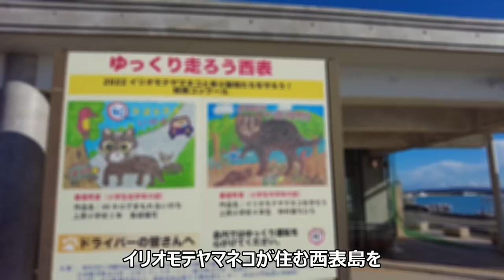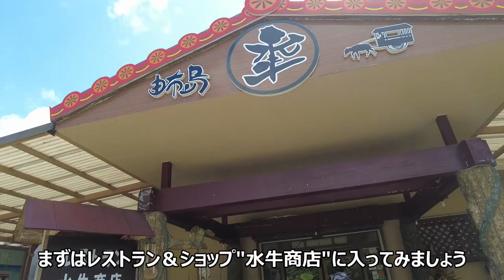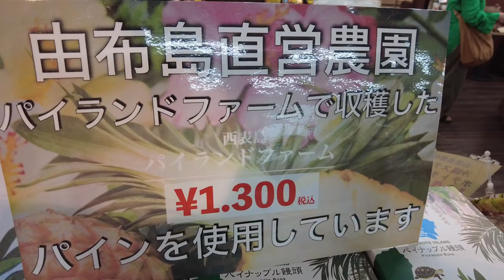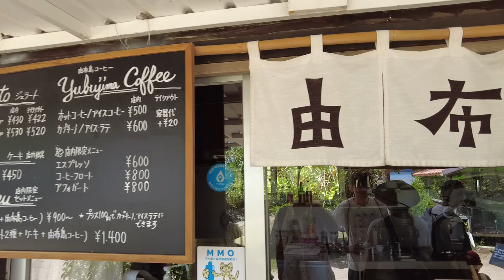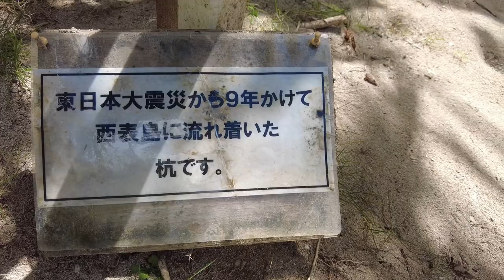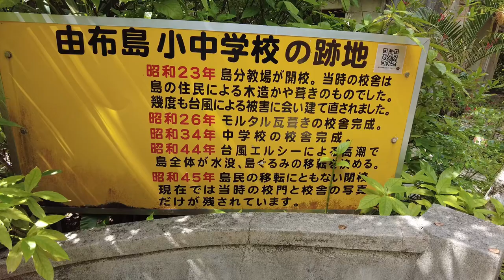沖縄 西表島 カヌーで行くピナイサーラの滝・水牛車で渡る由布島観光 OKINAWA IRIOMOTE【アラカン・西表島旅行】旅ログ 041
沖縄県 西表島のピナイサーラの滝へカヌーとトレッキングで行き、水牛車に揺られて由布島に渡る
"のんぷら"さんのツアーに参加して観光しました

*動画で紹介した順に、訪れた所を説明します

世界自然遺産に登録された、亜熱帯のジャングルに覆われる秘境の島
豊かな森・川・海・星空が織りなす大自然、他にはない生態系と神秘的な景色が宿った西表島には忘れられない感動のシーンが数多く存在します

アクテビティツアーやコンドミニアムホテルの宿泊宿を提供するサービス「のんぷら」
自然豊かな沖縄県の西表島でまさに「のんびりぷらぷら」と、ちょっと日常から離れた生活を楽しめます

"はなふる楽園"由布島
水牛車で渡る由布島には南国の草花が生い茂る亜熱帯植物楽園、蝶々園もあります

*"夢見るシニアふたり旅"の他の動画へのリンク

沖縄 小浜島を電動自転車で巡る OKINAWA KOHAMA【アラカン・小浜島旅行】旅ログ 040

沖縄 石垣島カフェ巡り　石垣島のおすすめカフェを食べ歩く OKINAWA ISHIGAKI【アラカン・石垣島旅行】旅ログ 038

沖縄 石垣島の飲み歩き・食べ歩き　石垣島の酒と料理を楽しむ OKINAWA ISHIGAKI【アラカン・石垣島旅行】旅ログ 037

沖縄　北部やんばるをレンタカーで巡る　大石林山、古宇利島、ハートロック、美ら海水族館　 okinawa【アラカン・沖縄くるま旅】旅ログ 007

沖縄　ウミカジテラスでホテルランチと温泉を楽しむ　瀬長島ホテル umikajiterrace okinawa【アラカン・沖縄旅】旅ログ 009

高知県　むろと廃校水族館・最御崎寺・室戸岬灯台・室戸ドルフィンセンター・ひろめ市場を巡る旅 Kochi japan【アラカン・高知旅行】旅ログ 026